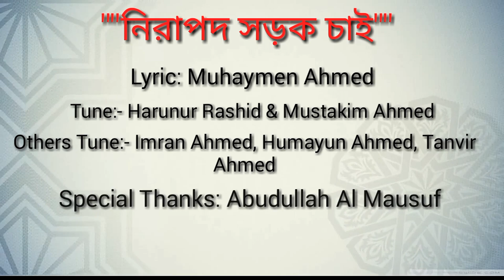চলমান ছাত্র আন্দোলনকে সমর্থন জানিয়ে 'শানে মোহাম্মদি(সা:)'এর প্রেরণামূলক সংগীত'" নিরাপদ সড়ক চাই"'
কথাঃ- মোহাইমিন আহমদ
সুরঃ- হারুনুর রাশিদ ও মোস্তাকিম আহমদ
অনন্য কন্ঠঃ ইমরান আহমাদ, হুমায়ুন আহমদ, তানভির আহমদ